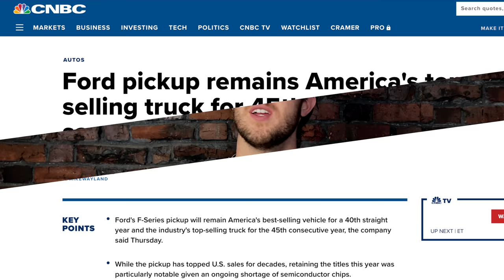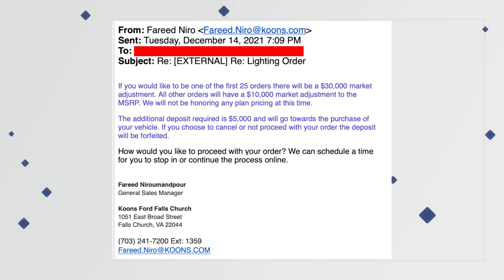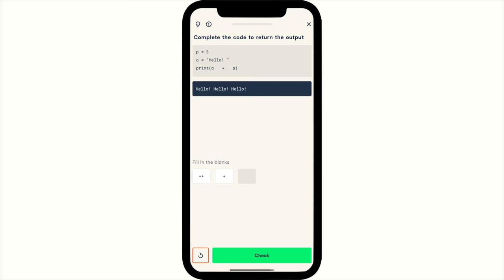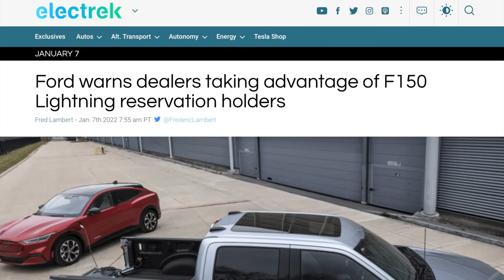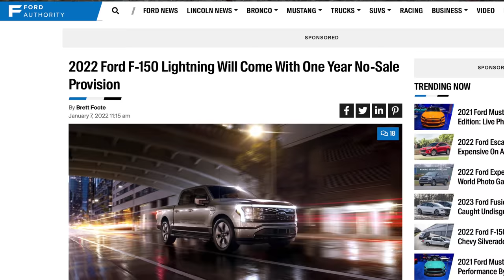F-150 lightning outrageous dealer markups: Ford fires warning shot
"Unlock new career opportunities and become data fluent today! and check out the first chapter of any DataCamp course for FREE!"